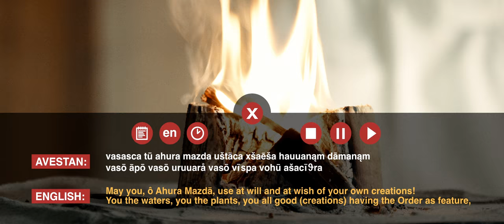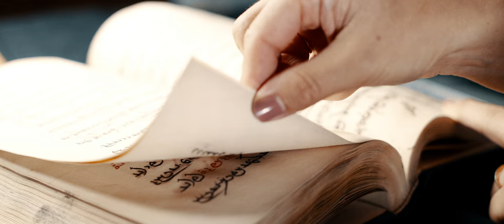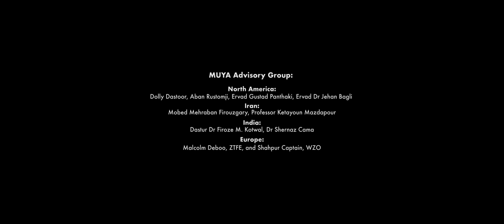The Multimedia Yasna (MUYA) | SOAS University of London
The core ritual of the Zoroastrian tradition is the Yasna. Its oldest verses date from the third millennium BCE and are conducted in languages that have been extinct for around two thousand years. To understand the meaning of the Yasna, we must not only delve through ancient manuscripts, but observe the sacred traditions that have survived by being passed down through generations.

This has formed the research focus at the heart of The Multimedia Yasna (MUYA) Project, funded by the European Research Council and hosted at the Shapoorji Pallonji Institute of Zoroastrian Studies at SOAS. A diverse team of linguists, religious scholars, IT experts and language documentarians at MUYA, together with the filmmakers at Chouette Films, have been closely examining the Yasna ritual in both its visual and written forms. The vision throughout has been to bring the ancient traditions, intricate practices, and forgotten languages of Zoroastrianism into the public eye through an in-depth exhibition for everyone to enjoy.